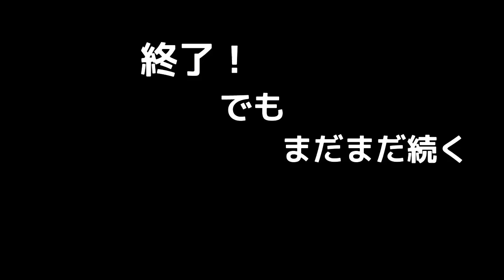いきなり植える方法。今年の田植えは、植え方を変えてみました！ クボタZP67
この植え方をYouTubeで見て、さっそくやってみました。
１列目から植えてしまい、次の列をあけて３列目を植えていく方法です。
ぐるっと回った時に、行きのマーカー線に帰りのマーカーが重なるようにすれば、
ちょうど１列分開きます。
昨年、いろいろと教えてもらった方法があって、なるほど！と思っていましたが、
これは無駄がないかも。

最初だったので、正確に測りましたが、ベテランの人なら目測で検討つきそうですよね。

幅を測るのに、ならし棒がちょうど田植え期の幅になっているので、そちらを利用しました。

そして、@TheKubotaChannel  田植え機の色とジャージの色が似てて同化してた。

@adidas 新色のピカピカした緑ジャージ、田んぼにいいけど、まるで学校のジャージ風。そして、いきなり30％OFFになってた笑